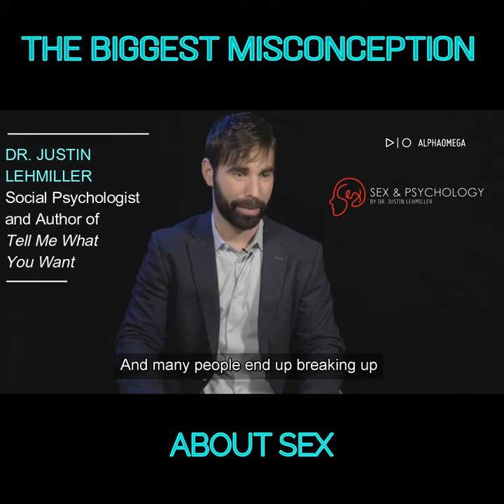The Biggest Misconception About Sex - Dr. Justin Lehmiller, Sex & Psychology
There are a lot of things that people get wrong when it comes to sex and relationships. In this video filmed as part of the Alpha Omega Project, Dr. Justin Lehmiller describes one of the most common false beliefs he has observed and discusses what the research actually shows.

To learn more about Dr. Lehmiller and follow his blog Sex & Psychology,

To learn more about Dr. Lehmiller's book Tell Me What You Want: The Science of Sexual Desire and How It Can Help You Improve Your Sex Life,

Or check out Tell Me What You Want on Amazon